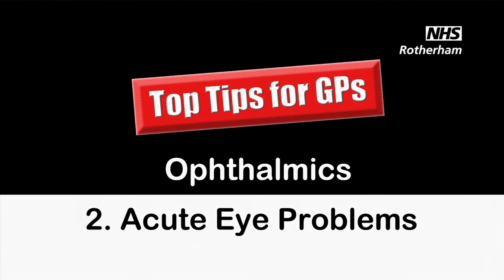Ophthalmics Video 2 - Acute Eye Problems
Mr Jabir, Consultant Ophthalmic Surgeon, Clinical Director of Ophthalmology, Honorary Senior Clinical Lecturer in discussion with Dr Julie Kitlowski, Clinical Commissioning Group, NHS Rotherham.
Mr Jabir talks aboutRed eye and gives an explanation of different types i.e. Dry eyes, conjunctivitis etc.
Dr Kitlowski asks about GPs referring too many Dry Eyes and Mr Jabir explained what to refer and why
Mr Jabir also explains about eye conditions in different age groups, such as newborn eye conditions & why/when/what to refer to his team and what treatment can be given by a GP. Sticky eyes in young adult & swabbing, What to do, symptoms, why they get it & treatment etc
Painful eye acute emergencies andLoss of vision are also covered in the discussion.